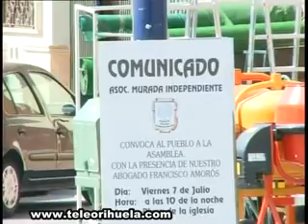Las pedanías contarán por primera vez con cursos gratuitos de formación digital